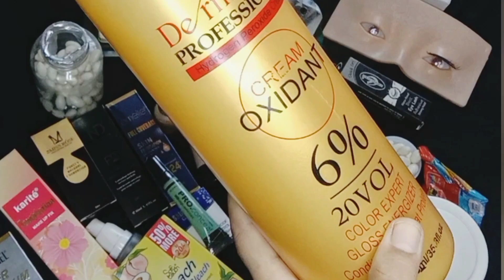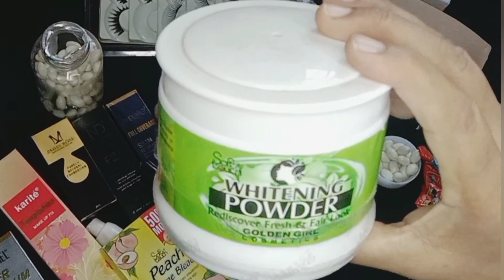how to get instant whitening facial results || 💯 tricks work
whitening facial
skin whitening facial kit
whitening facial kit,skin whitening facial
skin whitening
best whitening facial
how to do facial at home
best facial kit for whitening and glowing skin
skin tightening cream at home
skin glow whitening cream
skin whitening home remedies
skin polish lagany ka Tariqa